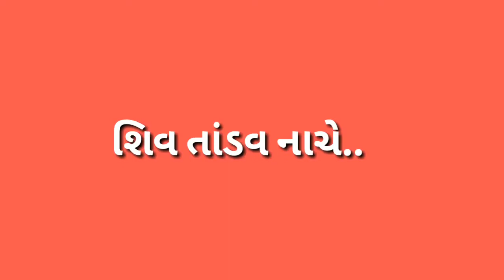મને વાલુ વાલુ New Song JIGNESH DADA Latest new Gujarati whatsapp status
મને વાલુ વાલુ   New Song   JIGNESH DADA
Latest new Gujarati whatsapp status